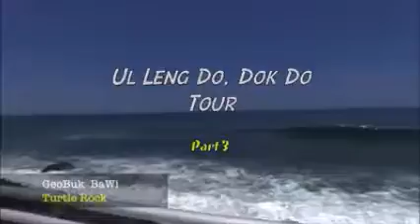Ulleungdo - Part 3 and 4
This video was made by BumJoon Jun. It is part 3 and 4 of the Adventure Korea trip to Ulleungdo and Dokdo islands.